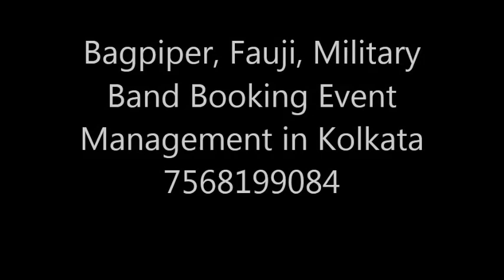Bagpiper, Fauji, Military Band Booking Event Management in Kolkata 7568199084